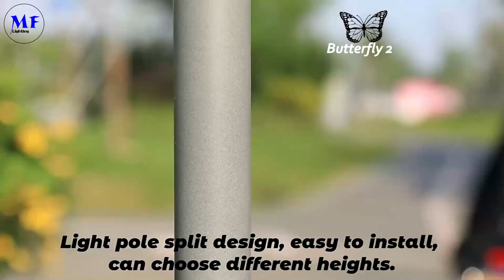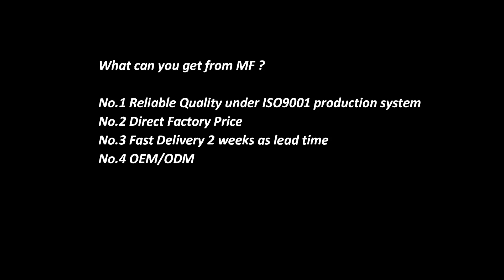MF Solar wall garden light butterfly 2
Solar wall garden light butterfly 2